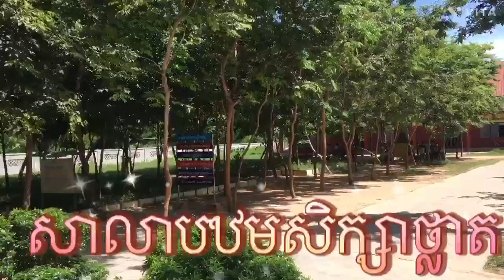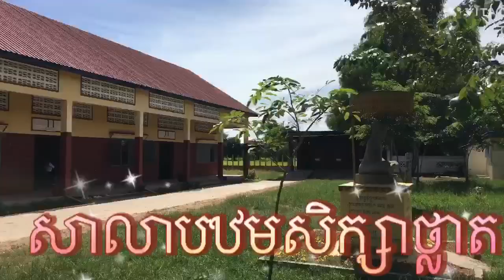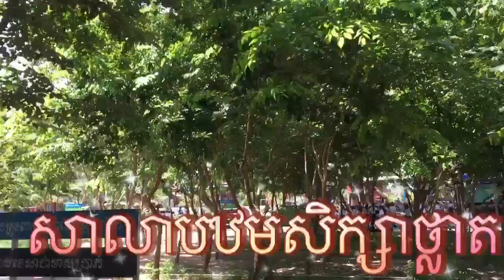ទិដ្ឋភាពឈើដាំនៅសាលាបឋមសិក្សាថ្លាត(Tree's views from Thlat Primary School)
Show off the views of beautiful trees at Thlat Primary School that we planted in 2018.